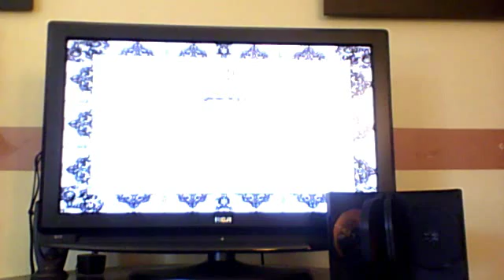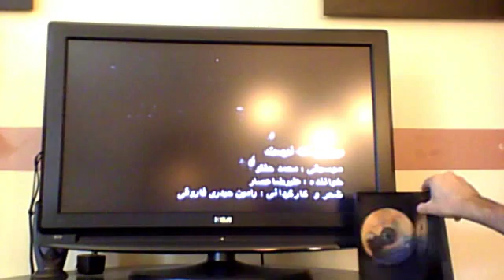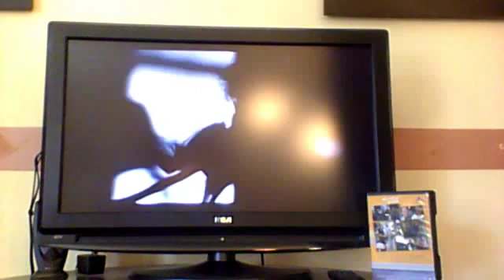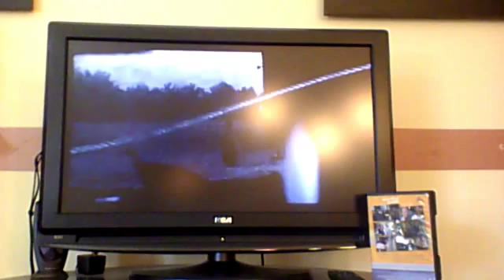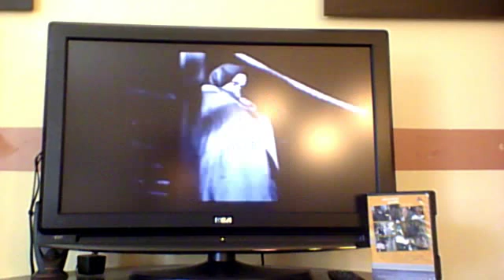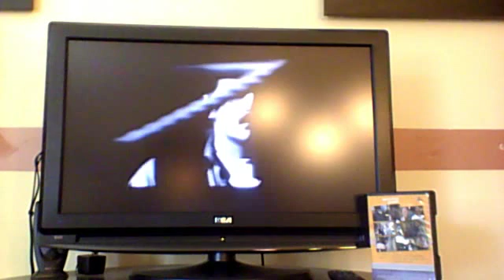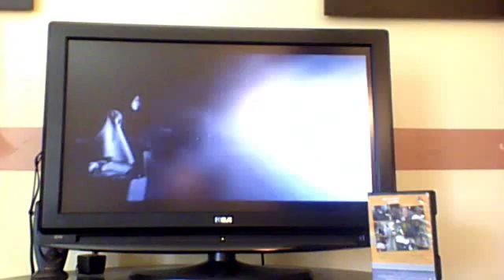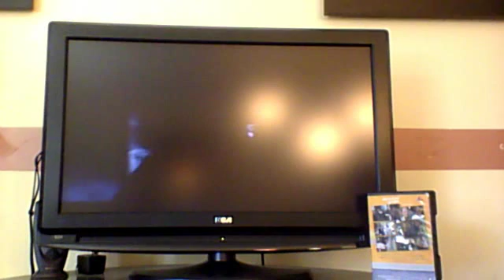Webcam video from January 8, 2015 09:24 AM